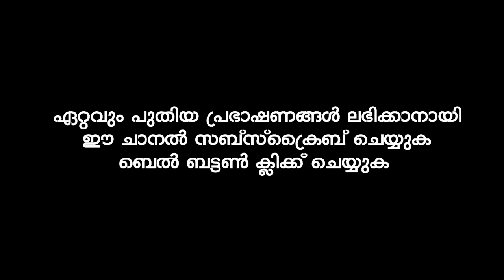ഈ അമലുകൊണ്ട് നിനക്ക് കിട്ടുന്ന പ്രതിഫലം അറിയാതെ പോകരുത് | Sirajudheen Al Qasimi